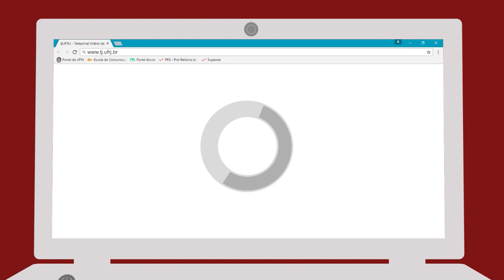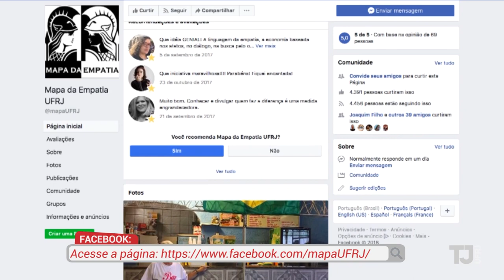Venha conhecer o projeto Mapa da empatia!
Mapa da empatia o quê!? Se você ainda não sabe o que é esse projeto, você tá perdendo muito. Vem assistir nossa reportagem!

• EQUIPE
Produção: Lucas Orquisa
Repórter: Nathalia Couto
Câmera: Maria Paula
Edição: Louise Marie